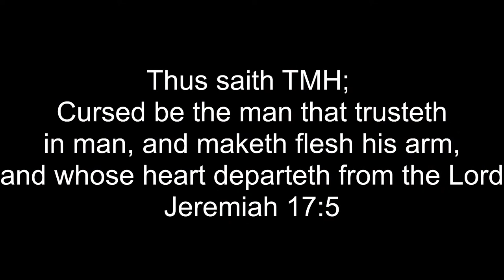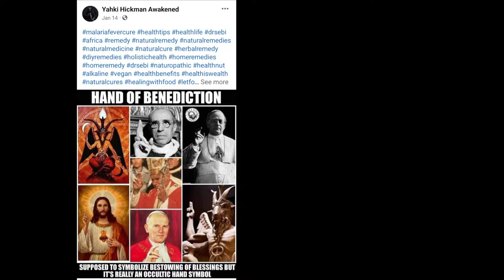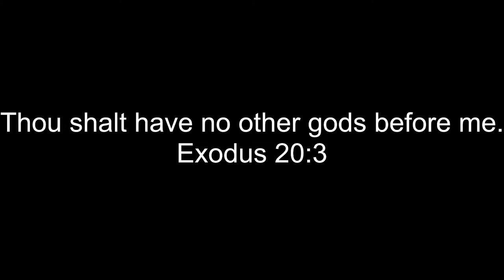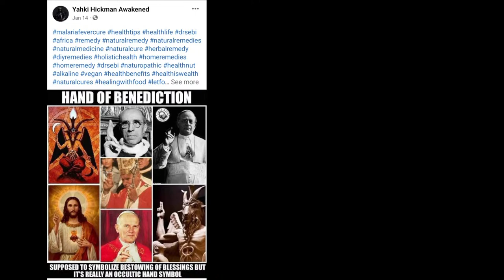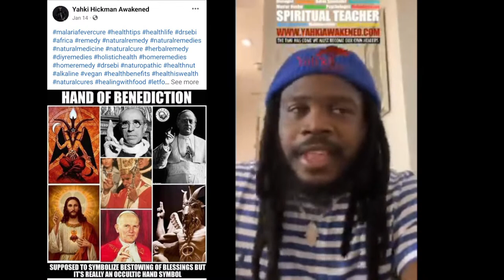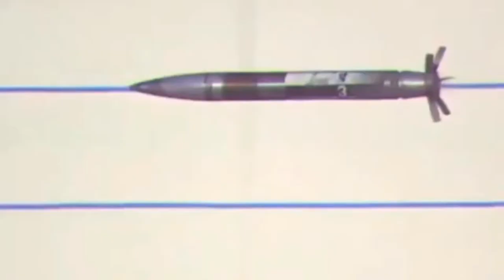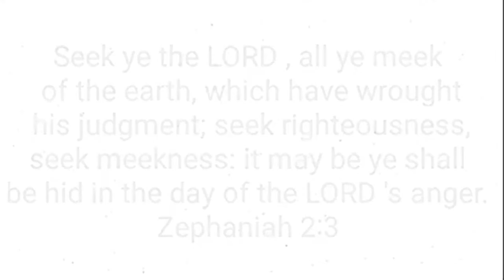SPIRITUAL FORNICATION: THE HIGHER A MAN GETS THE MORE HE REVEALS WHOM HE SERVES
INCASE YOU CAN'T FIND THE BACK UP CHANNEL HERE IS THE LINK TO A VIDEO WHICH IS ON THAT CHANNEL